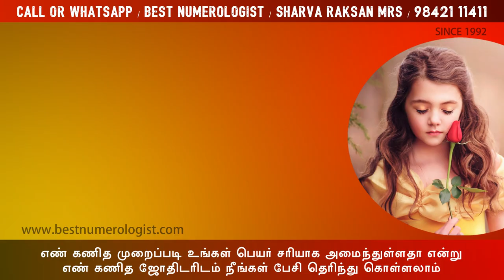தமிழ் பெண் குழந்தைகளுக்கான அழகான பெயர்கள் / NEW MODERN GIRL BABY NAME/ 9842111411 / R. TAMIL SELVAM